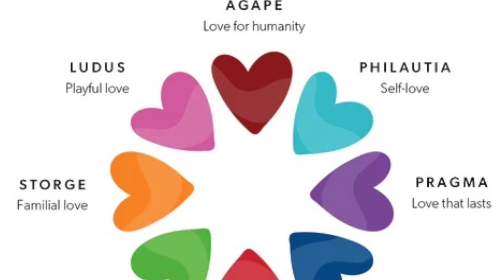"REAL LOVE" - HONING IN ON THE 8 TYPES OF LOVE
Hey There Faith Fam’!

Welcome to this week's edition of  "Always Keep The Faith Friday's'!" Glad you stopped by to get your weekly gem of motivation, from your Lil' Big Sis!

This week... We're talking real love, yep! Even more specifically, the different types of love we can have for each other and just have deep love an impact real love can have. You'll love this one! :)  Watch this week's episode and share your thoughts!

Let’s Be IG Friends: 𝗦𝗵𝗮𝗻𝗶 | 𝗠𝘂𝗹𝘁𝗶𝗺𝗲𝗱𝗶𝗮 𝗣𝗲𝗿𝘀𝗼𝗻𝗮𝗹𝗶𝘁𝘆 (@shanispeaksnow) • Instagram photos and videos